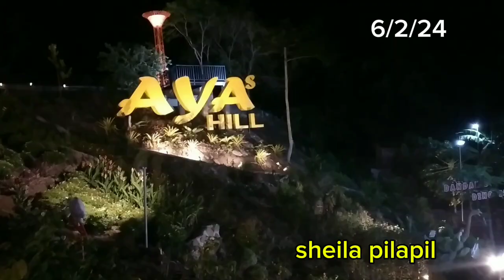AYA"s Hill |Baybay City Leyte |sheila pilapil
Aya's Hill @Brgy.Bitanhuan, Baybay City Leyte